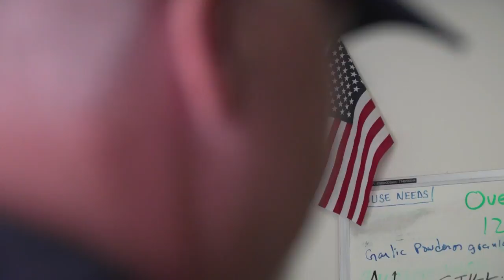Feuerwehrmänner: Wenn die Berufsidentität zum Ballast wird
Physische und psychische Überforderung treibt viele Feuerwehrmänner in Amerika in Depressionen, die oft im Suizid enden. In der Macho-Welt der Feuerwehr hätten viele nicht gelernt, sich Schwäche einzugestehen, sagt eine Psychologin.